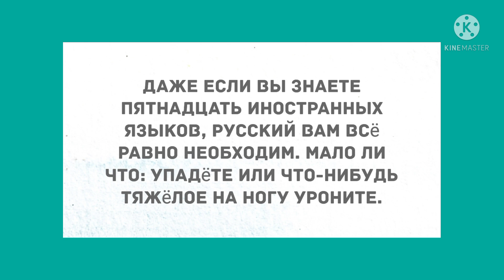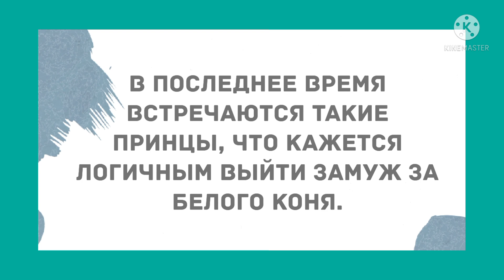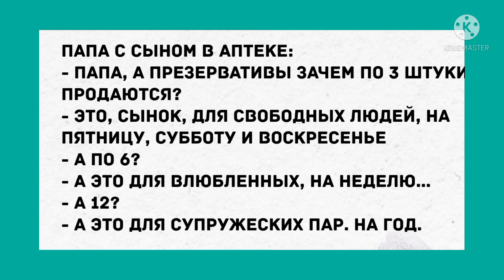Выйти замуж. Сборник Веселых Анекдотов для Настроения! Смешные анекдоты!